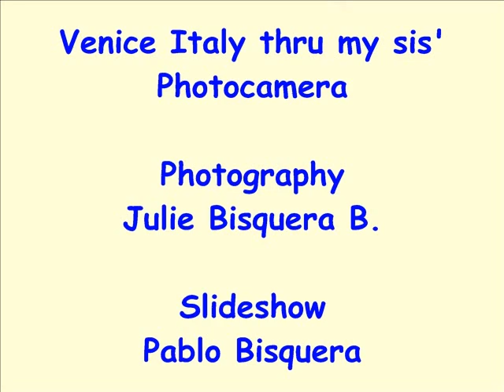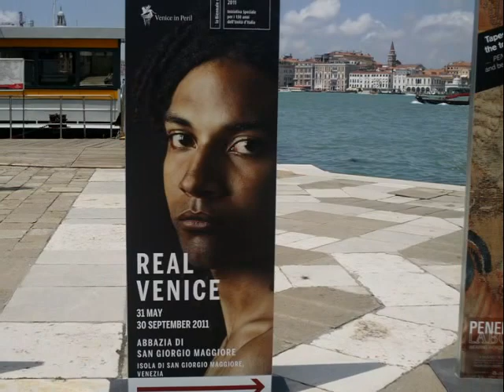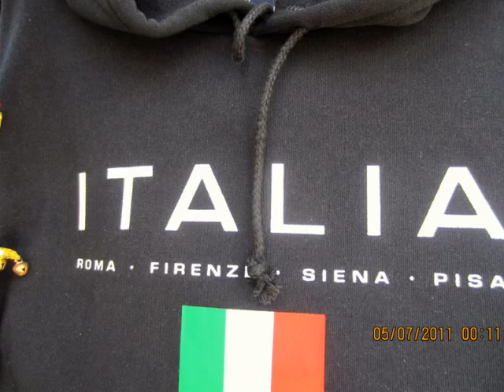Venice Italy thru my sis' Photocamera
See Venice Italy thru the Photocamera of my sister Julie, She is good in capturing scenes. A nice day with her and her husband.
Slideshow:  Pablo Bisquera.